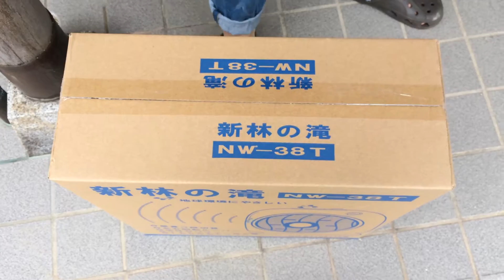【ロハス村ＴＶ】本番！マイナスイオン扇風機「新林の滝」の箱を開けてみたら！（香川県・夏）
新たに「新林の滝」が届きました。

我が家で使う４台目の「新林の滝」です。
 両親の寝室に１台
 息子の部屋に１台
我が家の寝室に１台
 事務所に１台

ロハス村は、自分が使って本当に良かったものを皆様におススメしています。
その中でも、「新林の滝」は家族中が気に入って使っています。

是非、元気になれる蘇生の風を発生する扇風機「新林の滝」をこの夏はご利用ください。

【新林の滝の特徴】

　ポイント①　　「節電効果！」

私たちが日常生活を送るうえで欠かせないエネルギーが「電気」。

東日本大震災でおこった原発事故、資源価格の上昇などの理由により、電気料金がジワジワと上がっています。

新林の滝は、風量「強」で1時間使用しても電気代は、約１円とお得！

エアコンとの併用でも設定温度を1℃上げるだけで、１日８時間、１ヶ月使用した場合、約４３２円も節約できます！

　ポイント②　　「女性のお肌の強い味方！」

夏なのに肌が乾燥して困る・・・という女性が最近増えているようです。

原因は、エアコンの冷風、紫外線、洗い過ぎ・・などのようです。

しかし、新林の滝の風にあたると、１㏄あたり１００万個も発生するマイナスイオンの効果により、肌の保湿性が１２３％にアップするという試験結果が出ています！

元気のない植物に、新林の滝の風を当てると、蘇るのもうなずけます。

　ポイント③　　「身体が元気に！」

毎年のことですが、夏になると耳にする言葉が、「夏バテ」「熱中症」です。

特に「夏バテ」は、“自律神経の不調” “水分不足” “胃腸の働きの悪化” が、主な原因です。

新林の滝は、イオンとセラミックのダブルパワーによって、「空気の浄化や除菌」「免疫機能を活性化」「リラックス効果」・・・ と、私たちの健康を黙ってサポートしてくれるのです！

　ポイント④　　「波動測定で驚くべき結果がでた！」

大手食品会社で主に研究開発に従事され、その後、波動技術を応用した商品の企画・開発・技術指導などを数多くおこなっている山梨浩利先生に波動測定をしていただきました。

結果は・・・、なんと！ほとんどの項目について、“健康・癒し効果がかなりある”という数値が出ました！

“涼しさだけ”をお求めの方もいらっしゃるかと思いますが、「新林の滝」には、美容にも良く、健康をサポートし、生活環境を良くしてくれ、しかも経済！・・・といった魅力ある商品です。

商品の詳細はこちらをご覧くださいませ。

お電話でのご注文はコチラ→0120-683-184